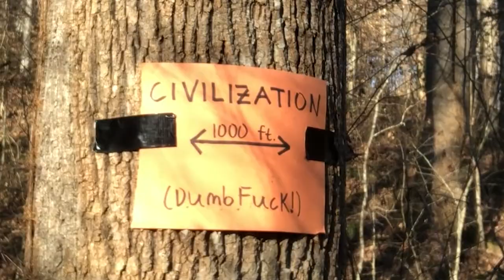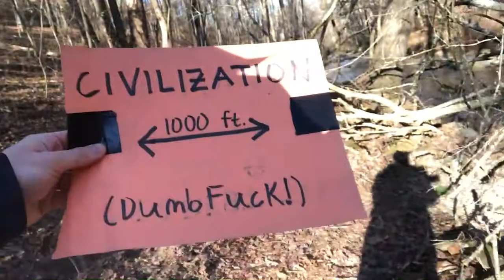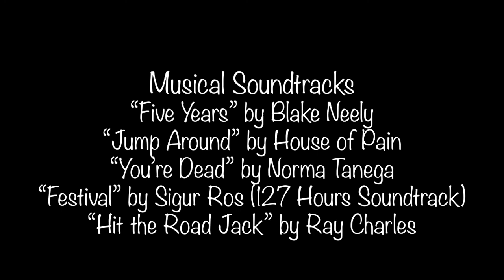A Jackass in the Woods: A Short Mockumentary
Oglethorpe University: J-Term 2022: ST: Short Film Production final project
A mockumentary short film about a guy named Jack who thinks he's stranded in the woods.